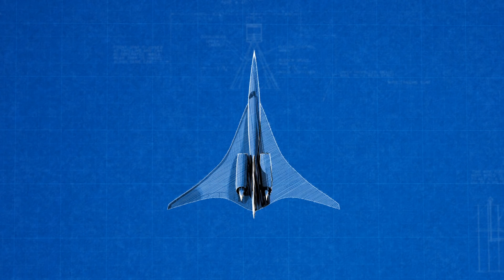NASA Attempts to Make a Supersonic Jet Without the Boom | WIRED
NASA says the Concorde Jet was ready for release Mach 2nd, but it's supersonic boom was so loud it was banned from flying over land. Now, NASA engineers prepare to design a way to muffle the boom with the hope of, eventually, making a flight from L.A. to New York City less than 3 hours.